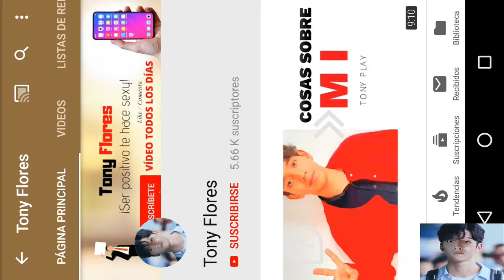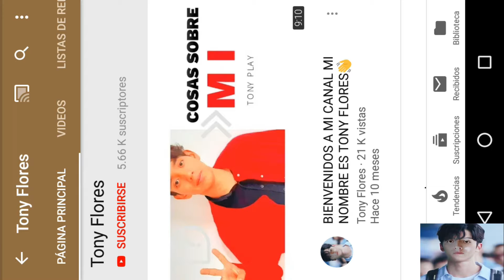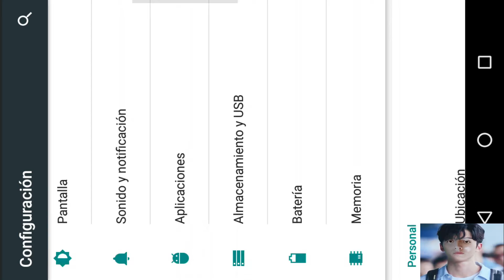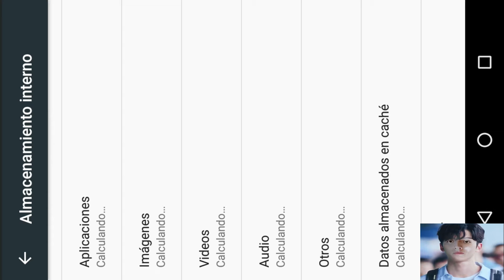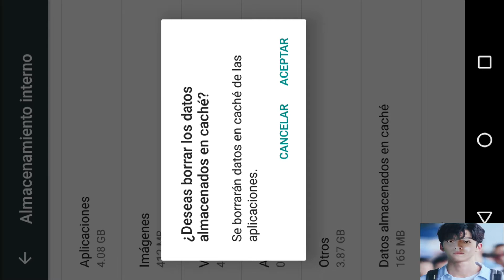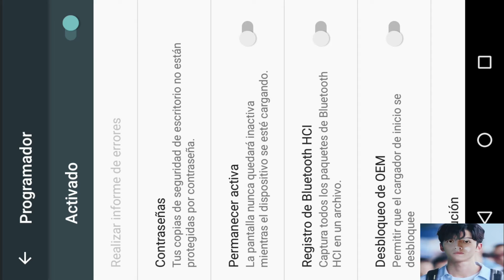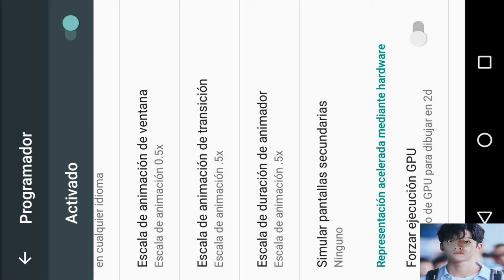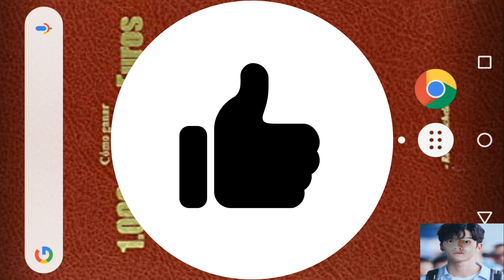Mi celular no prende ni carga (solucion definitiva aqui) METODO 100% EFECTIVO 03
Si tu deseo es aprender mas sobre la tecnología o simplemente reparar tu smartphone,tablet o laptop (PC) de manera fácil y sencilla  déjame decirte que te encuentras en el canal indicado!
Para mas vídeos y ser de los primeros en enterarte de las novedades del canal no olvides "SUSCRIBIRTE" dejar tu LIKE si te gusto este vídeo y tus comentarios que son importantes para mi!
Por ultimo no olvides "COMPARTIR MIS VÍDEOS PARA AYUDAR A MAS PERSONAS Y CREAR UNA COMUNIDAD AUTO-SUFICIENTE EN LAS SOLUCIONES DE PROBLEMAS TECNOLÓGICOS!

"ASÍ QUE ÚNETE Y FORMEMOS UNA BONITA FAMILIA TECNOLÓGICA!... MUCHAS GRACIAS